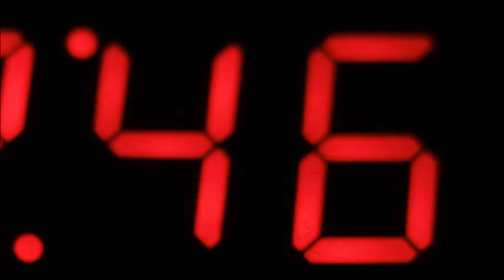Michael Bennett The Skies Above Us (Music Video)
Liverpudlian singer songwriter Michael Bennett is back with his new single 'The skies above us'

The song is a bold move from Bennett and will surprise many of his fans with it's complete U turn from previous songs such as Red Jeans and soundless plea.

He's enlisted the help of Court royal guitarist Neil Owen better known as AKA47 who had previous success including slots at Glastonbury with former outfit Major Major.

With a heavy presence of slide guitar and emotion driven chorus, this song is a massive statement of intent.

The Skies Above Us will be available to purchase from March 16th 2015

Lyrics

He used to send the lightning
to light the face of the freak of night
but when you stared into his eyes
he exposed his dark disguise

he's in the skies above us
sending signs to you and me
now it's so hard to believe
what is right here in front of me

you used to tell me stories
of he's coming back and haunting you
but all the tales you told me
weren't enough to set you free

but now it's so hard to believe